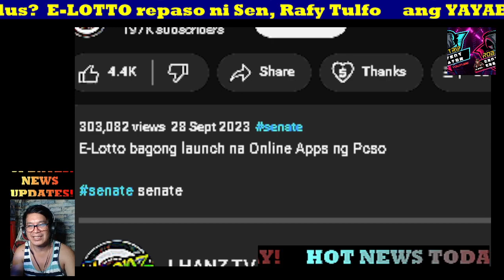ang YAYABANG NYO SA PCSO bagong modus? E-LOTTO repaso ni Sen, Rafy Tulfo I Rob TRIP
1. 2. No copyright is claimed and to the extent that material may appear to be infringed, I assert that such alleged infringement is permissible under U.S. and Philippine copyright law. If you believe the material has been used in an unauthorized manner, please contact the poster. 3. This video is not associated with any company or products mentioned in the video. 4. No intention to infringe photos or audio used in this video. I do not own them and no infringement intended..